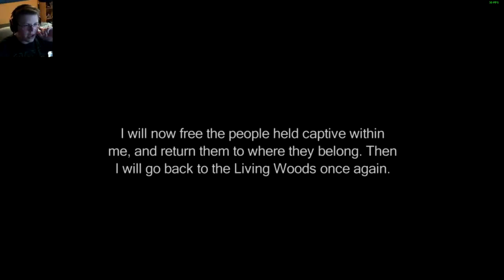Hein - Final Fantasy III | Episode 8